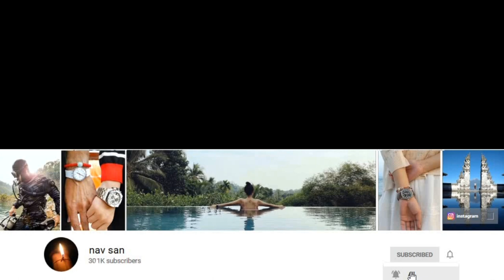Bali Ngurah Rai International Airport T J Lounge